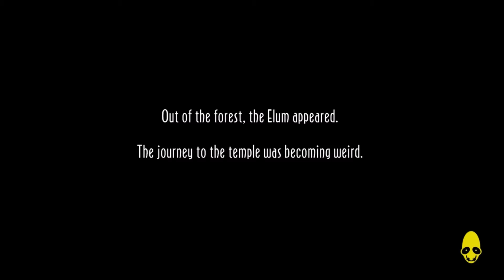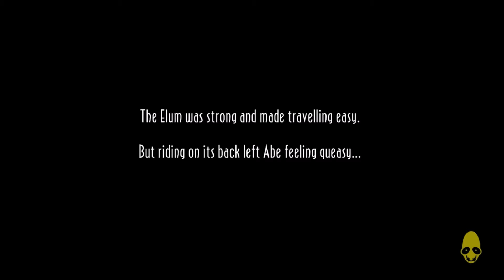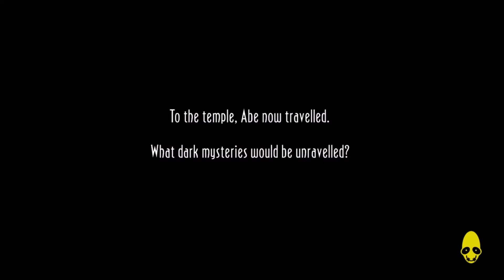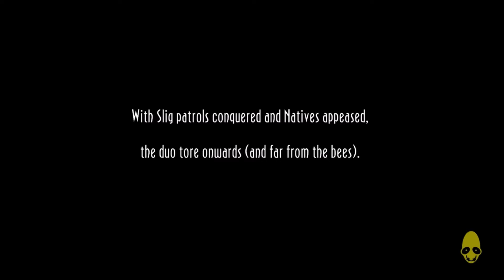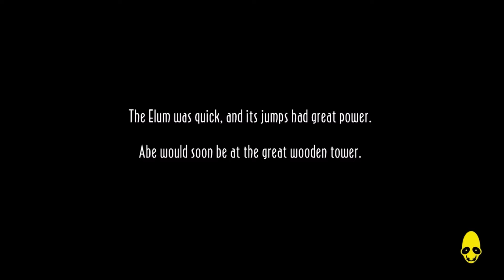ODDWORLD NEW N TASTY - Paramonia